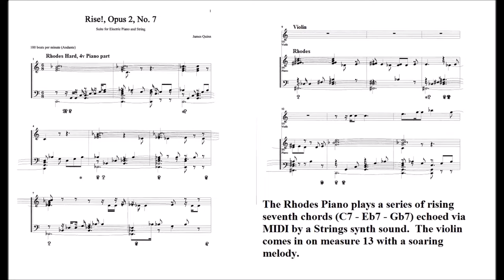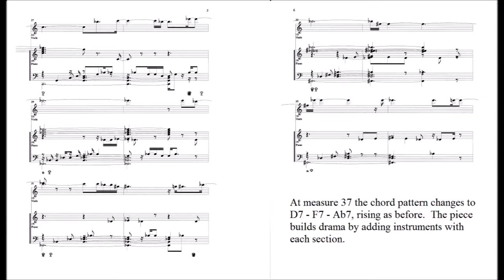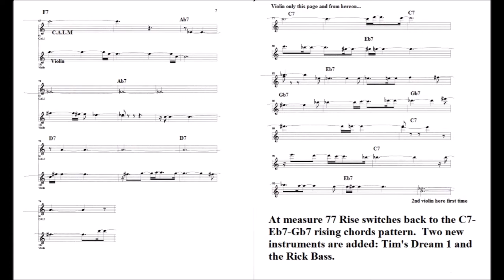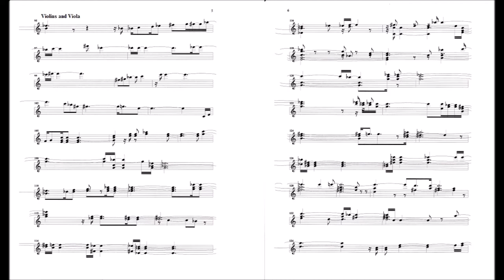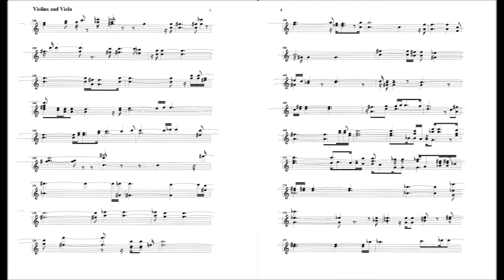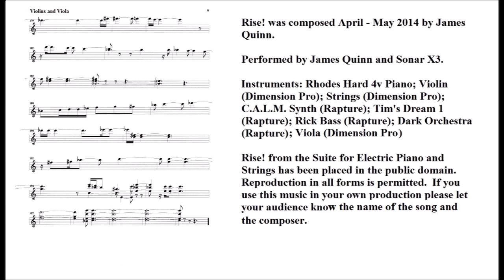Rise! (Op. 2, No. 7) from Suite for Electric Piano and Strings (James Quinn)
Neoclassical Electronica.
Comments are in the video.  Includes complete violin score.
Composed April-May 2014 by James Quinn
Instrumentation: Electric Piano, Violin, Viola, Strings Synth, Dark Orchestra Synth, C.A.L.M. Synth sound, Rick Bass Synth, and Tim's Dream 1 Synth sound.